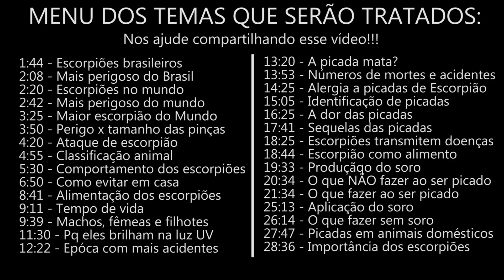Picada de Escorpião - Aprenda o que Fazer! (Butantan)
MENU DE PERGUNTAS

00:00 Início

01:44 - Escorpiões brasileiros
02:08 - Mais perigoso do Brasil
02:20 - Escorpiões no mundo
02:42 - Mais perigoso do mundo
03:25 - Maior escorpião do Mundo
03:50 - Perigo x tamanho das pinças
04:20 - Ataque de escorpião
04:55 - Classificação animal
05:30 - Comportamento dos escorpiões
06:50 - Como evitar em casa
08:41 - Alimentação dos escorpiões
09:11 - Tempo de vida
09:39 - Machos, fêmeas e filhotes
11:30 - Pq eles brilham na luz UV
12:22 - Epóca com mais acidentes
13:20 - A picada mata
13:53 - Números de mortes e acidentes
14:25 - Alergia a picadas de Escorpião
15:05 - Identificação de picadas
16:25 - A dor das picadas
17:41 - Sequelas das picadas
18:25 - Escorpiões transmitem doenças
18:44 - Escorpião como alimento
19:33 - Produçãqo do soro
20:34 - O que NÃO fazer ao ser picado
21:34 - O que fazer ao ser picado
25:13 - Aplicação do soro
26:14 - O que fazer sem soro
27:47 - Picadas em animais domésticos
28:36 - Importância dos escorpiões